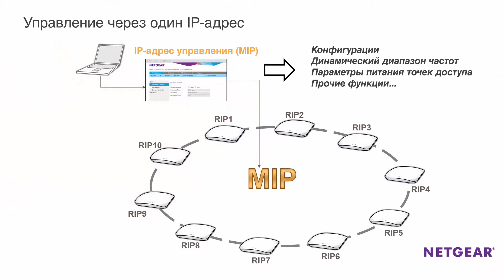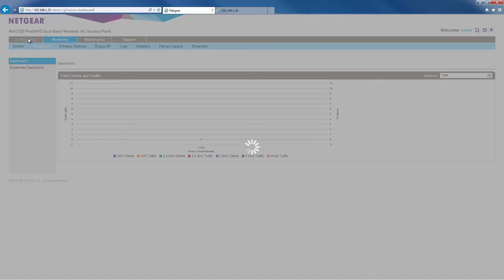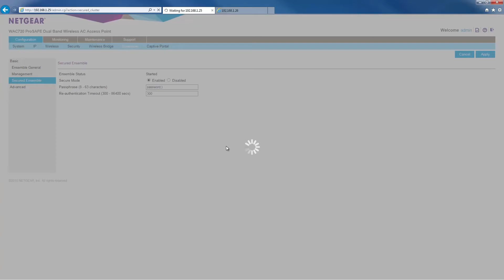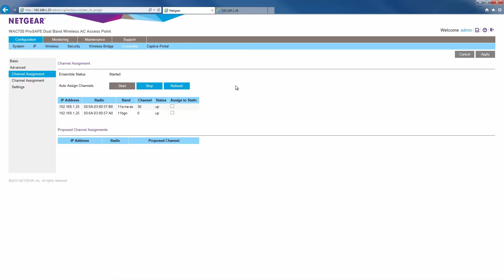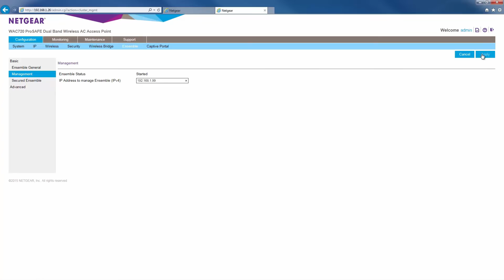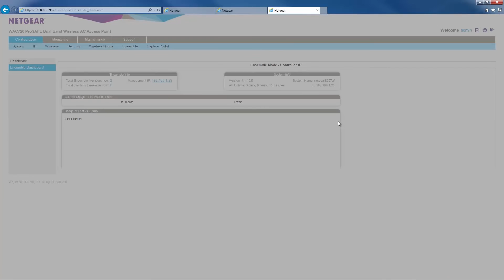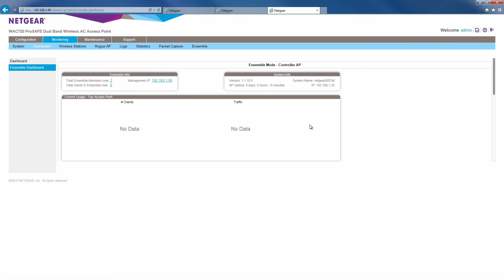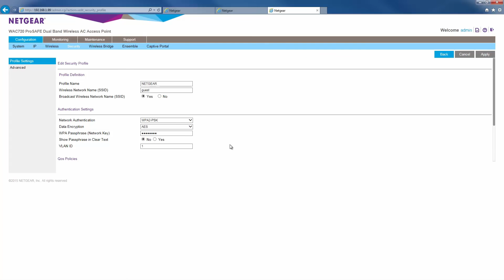Настройка режима "Ансамбль" в точках доступа NETGEAR WAC720\730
Сыылка на продукт:
Демонстрационный ролик описывает процесс настройки режима "Ансамбль" в новых точках доступа АС стандарта NETGEAR  WAC720\730
Новости корпоративного отдела NETGEAR читайте в twitter  @NETGEAR_Digest